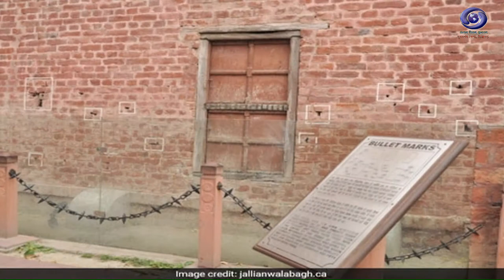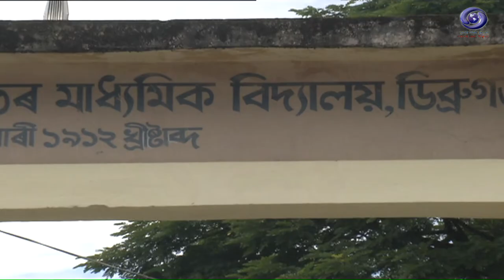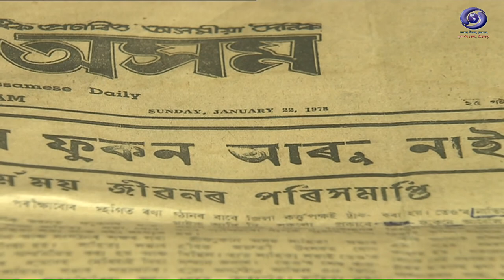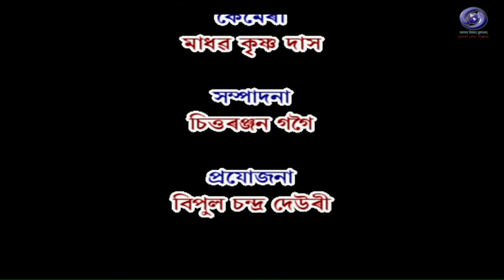ITIHASAR PATAT BAGMIBOR NILAMONI PHUKAN // DDK DIBRUGARH PRESENTS...